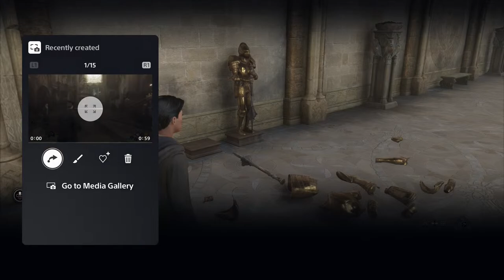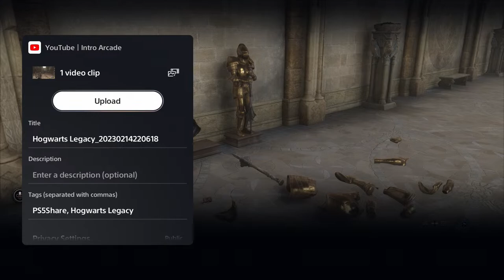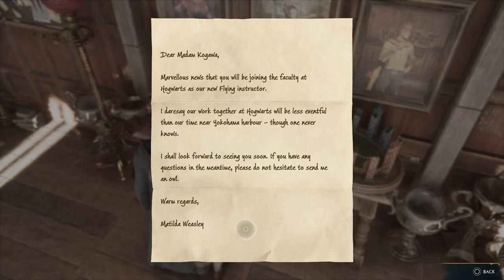Let's Play Hogwarts Legacy - Part 6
Playing Hogwarts Legacy on the Playstaion 5